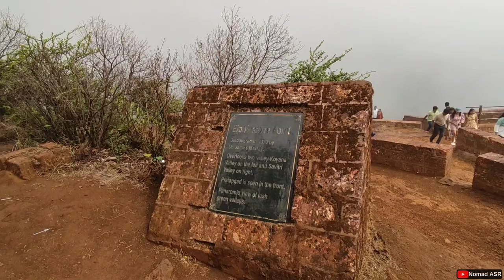Elphinstone Point | Mahabaleshwar | Hill Station | Maharashtra | Part-2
Part - 2

About Mahabaleshwar -
Mahabaleshwar is a small town and a municipal council in Satara district, Maharashtra, India.
It is a place of pilgrimage for Hindus because Krishna river has its origin here.
The British colonial rulers developed the town as a hill station, and served as the summer capital of Bombay Presidency during the British Raj.
30 Best places to visit in Mahabaleshwar.

About Trip -
Our journey started from Pune at 2 in the night.
A total of five people were involved in the trip, due to which the expenses were divided into five parts and we did the entire trip at a low cost.
Our journey was very enjoyable.
This video has become very long due to which I will upload it in different parts.
We completed this tour in 24 hours in which we visited all the temples and some hill points.
In this video only the journey till the Elphinstone Point has been shown.

Give lots of love to this video so that I can upload its third part as soon as possible.🤗

About Elphinstone Point -
At a distance of 10 km from Mahabaleshwar Bus Stand and 5 km from Old Mahabaleshwar, Elphinstone Point is one of the famous viewpoints situated atop a hill near Arthur Seat Point in Mahabaleshwar.

Elphinstone Point discovered in 1830 by Dr. Murray and has an old mansion in its vicinity. The viewpoint got its name from Mount Stuart Elphinstone, the then Governor of Bombay Presidency. The mansion now lies in ruins and local authorities are planning to demolish to erect a picnic shed in its place for tourists.

Elphinstone Point is one of the highest points in Mahabaleshwar overlooking the two valleys, with rivers Koyna on the left and Savitri on the right. The lofty cliff commands a panoramic view of the Pratapgarh Fort, Koyna Valley and nearby plains. One can also admire the ravine, which lies between Elphinstone Point and Arthur Seat Point.

Nomad ASR (Ashwini)